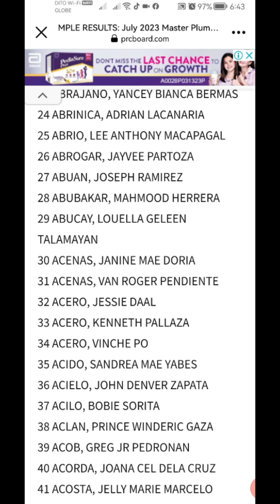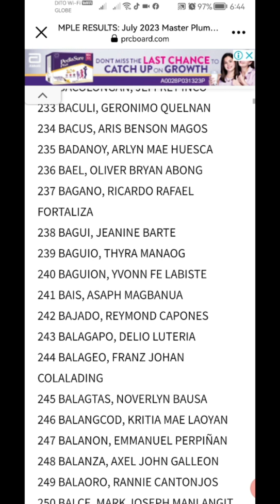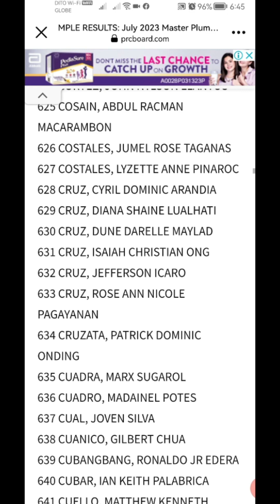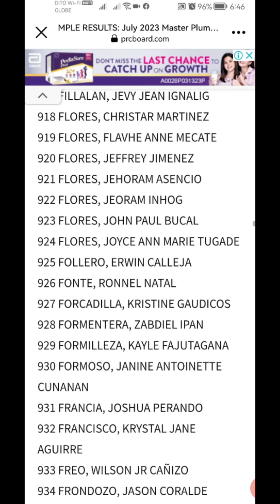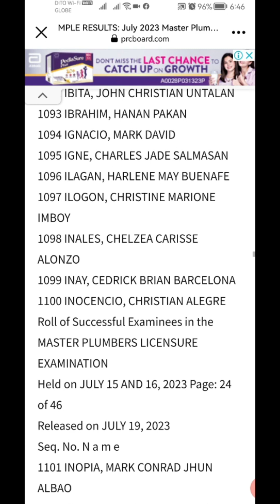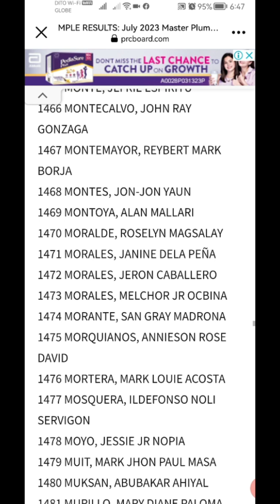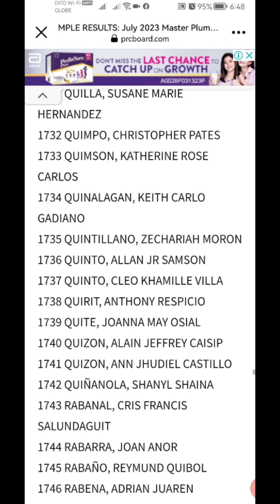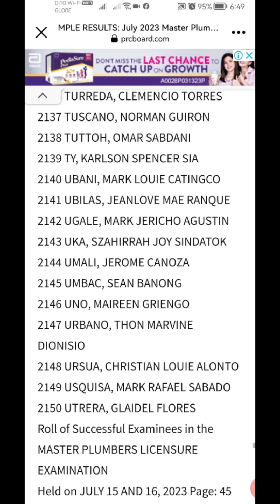MPLE RESULTS: July 2023 Master Plumber Board Exam Passers